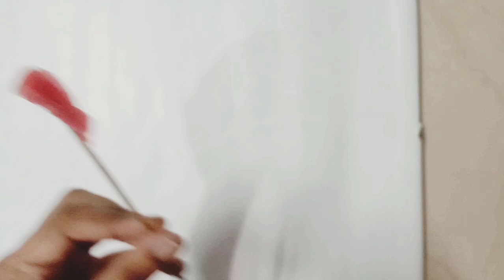How to make beautiful flowers with wax | DIY Candle flowers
Hi friends. In this video I'll show you how to make beautiful flowers with wax for decor.

Plz Support coz it means a lot to me.